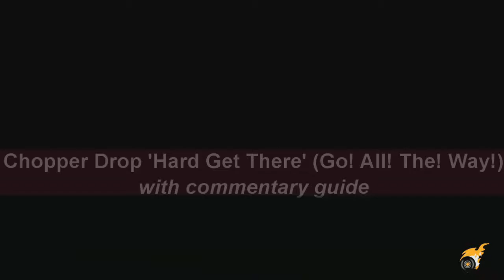Chopper Drop: Hard Get There (Go! All! The! Way!) WITH COMMENTARY GUIDE Tony Hawk's Pro Skater 1+2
Walkthrough to 'hard' get there. Step by step instructions and fully explained guide for how to get this hard get there for the remaster of tony hawk's pro skater. Any issues hit me up.
THPS 1+2
Get There
Guide THPS1+2
Chopper drop